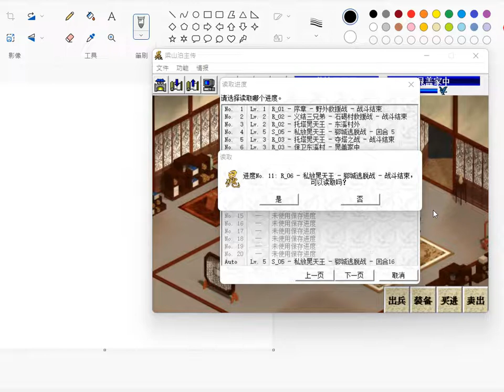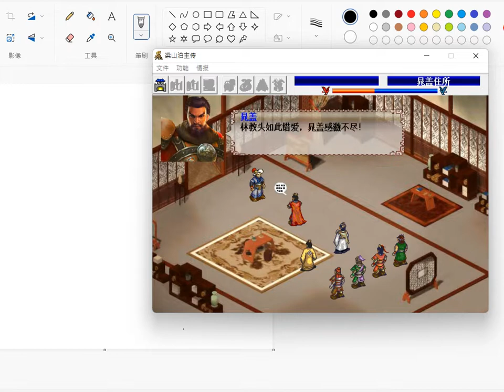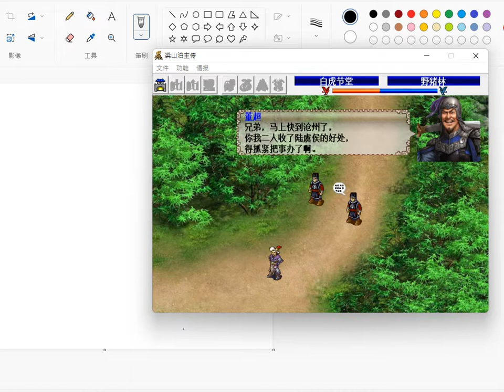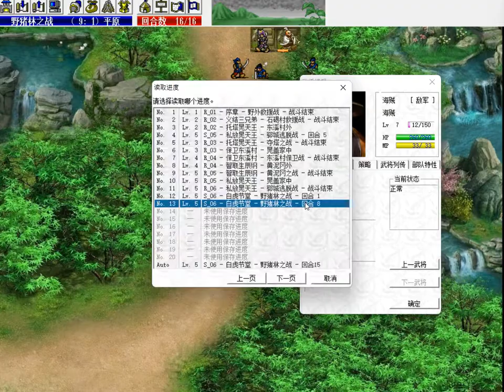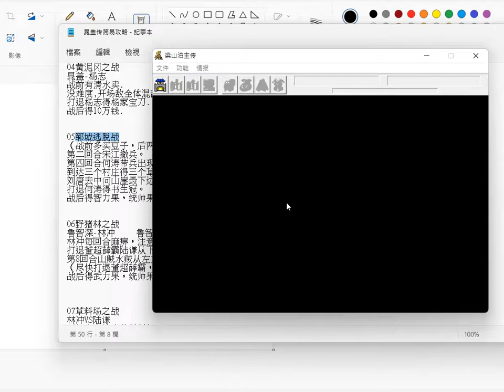【梁山泊主傳】野豬林之戰